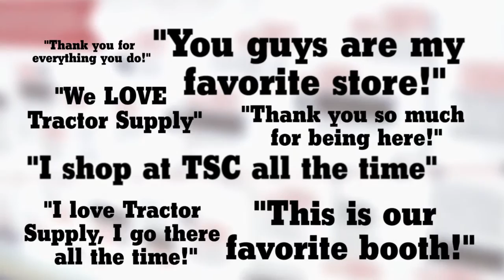Good Times at the Tractor Supply Booth (2015 National FFA Convention in Louisville)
Since 1985, Tractor Supply Company has supported FFA's mission through funding scholarships, ag education awareness, co-branded shirts, and sponsoring national FFA events and youth awards. In 2015, TSC attended the 88th National FFA Convention & Expo in Louisville, KY and the booth was a huge hit, as always. Watch to see all the fun!

Tractor Supply believes that cultivating students through agriculture education provides them with the skills they need to carry themselves into the community and workplace, and is important to the future of our company, as well as the success of rural America.